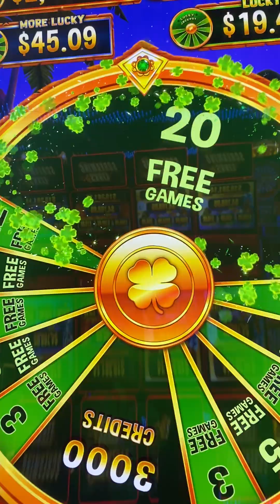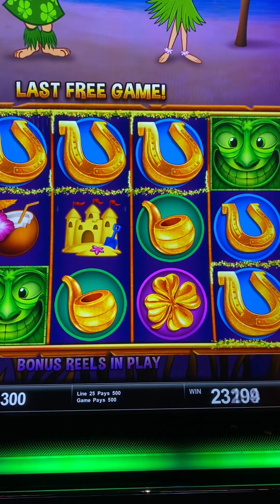Full game play slotmachines slot bonus 1ct machine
Got 20 free games! slotbonus slotplay slot pennsylvania casinofun what game is this